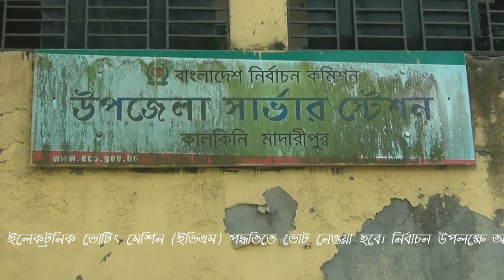পৌরসভার নির্বাচন: কেন্দ্রে কেন্দ্রে মালামাল প্রেরণ আইনশৃঙ্খলা বাহিনীর ব্যাপক তৎপরতা Kalkini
আগামী ৩১ মার্চ মাদারীপুরের কালকিনি পৌরসভার নির্বাচন অনুষ্ঠিত হবে। এই পৌরসভায় ইলেকট্রনিক ভোটিং মেশিন (ইভিএম) পদ্ধতিতে ভোট নেওয়া হবে। নির্বাচন উপলক্ষে আজ মঙ্গলবার দুপুর ২ টা থেকে কেন্দ্রে কেন্দ্রে ভোট গ্রহণের যাবতীয় মালামাল প্রেরণ শুরু করেছে। নির্বাচনী এলাকাজুরে জুড়ে আইনশৃঙ্খলা বাহিনী তৎপর রয়েছে। দায়িত্ব পালনে প্রস্তুতি নিয়ে স্ব স্ব কেন্দ্রের উদ্দেশ্যে যাচ্ছেন বিজিবি, পুলিশ ও আনসার সদস্যরা। গতকাল প্রচার প্রচারণার শেষ দিনে প্রচারণা শেষ করেছেন প্রার্থীরা। প্রিজাইডিং ও পোলিং অফিসারা দায়িত্ব গ্রহণ করে যার যার কেন্দ্রের উদ্দেশ্যে যান। নির্বাচনকে কেন্দ্র করে কালকিনি পৌরসভার ৯ টি ওয়ার্ডে উৎসব মুখর পরিবেশ সৃষ্টি হয়েছে। নির্বাচনে ১৮টি ভোট কেন্দের মধ্যে ৮ টি ভোটকেন্দ্র ঝুকিপুর্ন বলে জানিয়েছেন জেলা নির্বাচন কর্মকর্তা। মোট ভোটার সংখ্যা ৩৩ হাজার ৪শ জন । এর মধ্যে পুরুষ ভোটার ১৬ হাজার ৯শ’ ৫৮জন ও নারী ভোটার ১৬ হাজার ৪শ’ ৪২জন। নির্বাচন চলাকালে একজন জুডিশিয়াল বিচারকসহ মোট ১০জন নির্বাহী ম্যাজিস্ট্রে দায়িত্ব পালন করবেন। এ নির্বচনে মোট ৬৭০ জন পুরিশ সদস্য সহ ২ প্লাটুন বিজিবি, র‌্যাবের ৩টি টিম, গোয়েন্দা পুলিশ ও আনসার সদস্য দায়িত্ব পালন করবেন। প্রতিটি ভোট কেন্দ্রে ৩০ জন করে পুলিশ সদস্যের পাশাপাশি প্রচুর আইনশৃঙ্খলা রক্ষাকারী বাহিনী দায়িত্ব পালন করবেন। এই পৌরসভায় মেয়র পদে প্রতিদ্ব›িদ্বতা করছেন ৬ জন। এছাড়া কাউন্সিলর পদে ৩০ জন এবং সংরক্ষিত মহিলা কাউন্সিলর পদে ১১ জন প্রতিদ্ব›িদ্বতা করবেন। চতুর্থ ধাপে মাদারীপুর জেলার কালকিনি পৌরসভা নির্বাচন গত ১৪ ফেব্রæয়ারি অনুষ্ঠিত হওয়ার কথা থাকলেও নির্বাচনের পরিবেশ অনুকুলে না থাকায় গত ১১ ফেব্রæয়ারি স্থগিত করে নির্বাচন কমিশন। পরবর্তীতে আগামী ৩১ শে মার্চ নির্বাচনের তারিখ ঘোষণা করেছে নির্বাচন কমিশন।